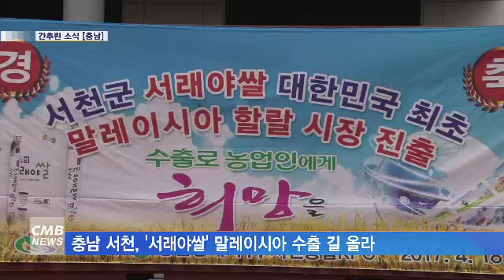[대전뉴스][리포트] 간추린 소식 [충남]